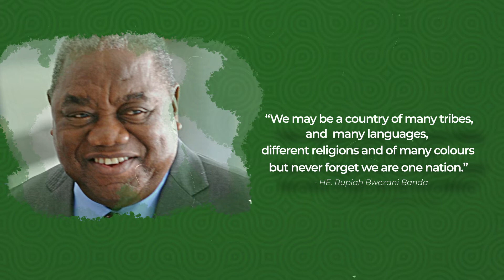NO TO POLITICAL VIOLENCE!!!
My fellow citizens,

As we draw closer to the general elections on August 12, I want to remind all citizens about the duty we all bear – to safeguard our peace.

We all have a duty and responsibility to protect the peace that we as a nation are famed and admired for globally.

Let us not only be peace lovers, but peace makers as well.
We must abhor violence in all its forms. The violence that we have seen in the past does not reflect who we are as a people.

Our forefathers passed on to us a baton of peace, and although many of them are no longer with us, a few, like Dr Kenneth Kaunda, remain to ensure that we, too, pass on this baton to the next generation.
We must not drop it or exchange it for a weapon.

I would like to urge all my fellow political leaders to preach peace and restrain their supporters from engaging in violence.

I have repeatedly said, it does not matter the source of the violence, all violence must be condemned. All violence must be dealt with by law enforcers.

Violence begets violence, and before we know it, the peace we all cherish and have natured over decades can be lost. This we must all guard against.

I stand for peace. Will you stand with me?